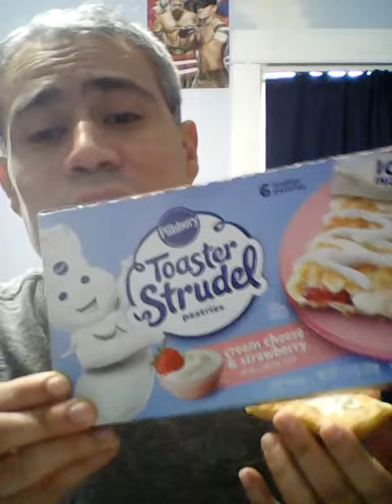Jesse Tries Pillsbury Cream Cheese & Strawberry Toaster Strudel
Don't touch Jesse's belly as he tries P-Bury's Brand of said toaster strudels.